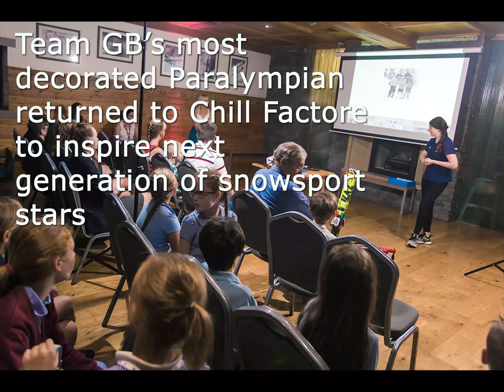Menna Fitzpatrick Returned to Chill Factore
Team GB's most decorated Paralympian Menna Fitzpatrick returned to Chill Factore on 10th July to speak to local schoolchildren about her achievements at the 2018 Winter Games and her experiences on our Sponsored Athletes Programme.